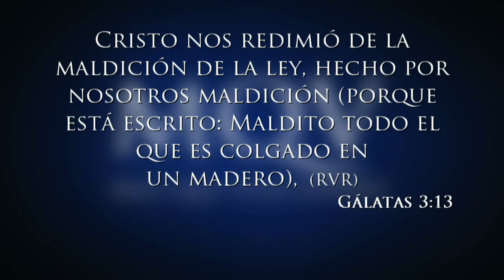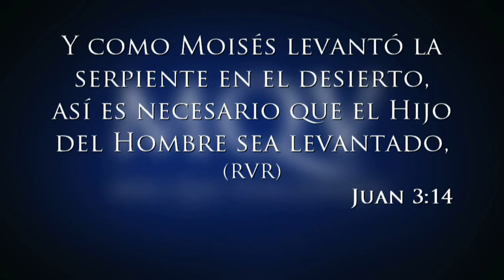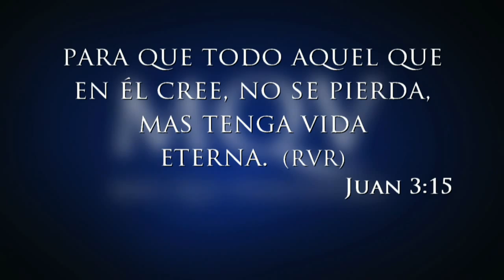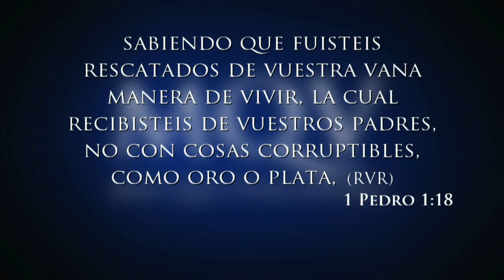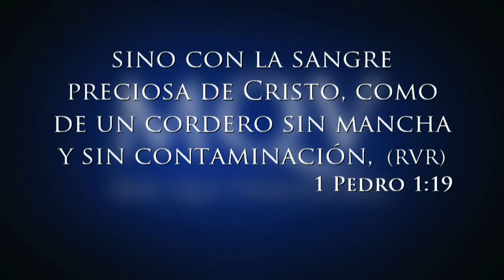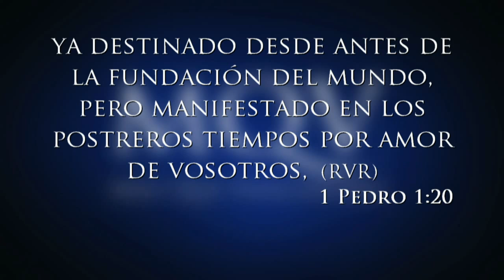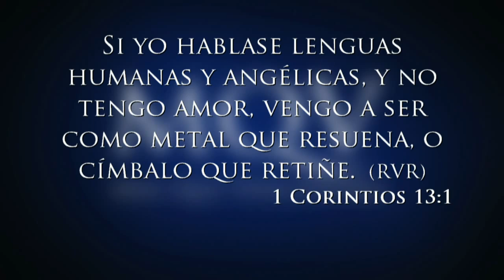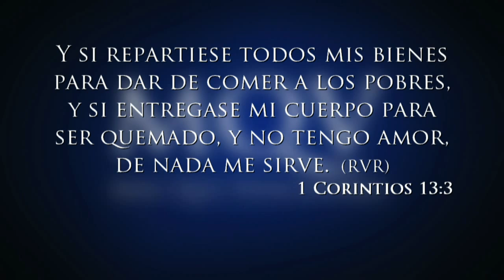Prédica del pastor Vicente Meza - ¿Por qué murió Jesús en la cruz?